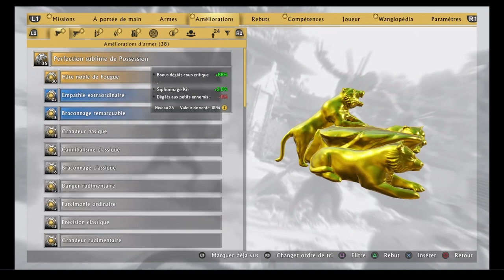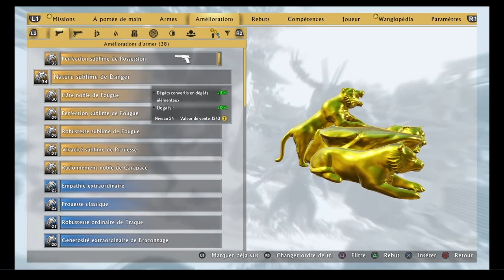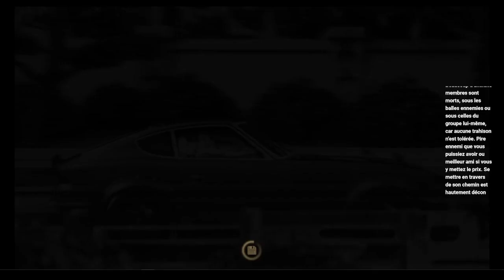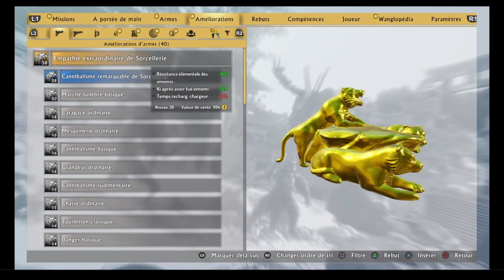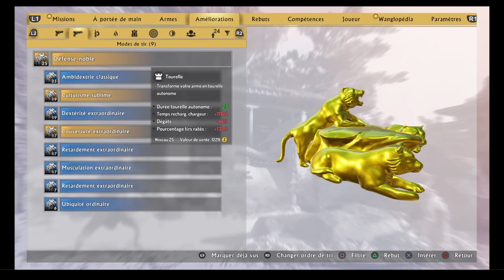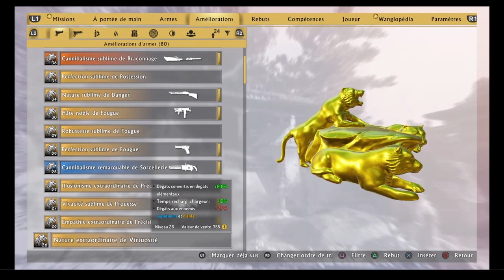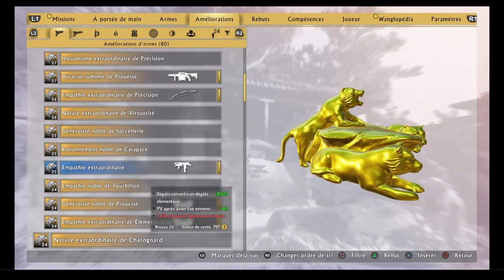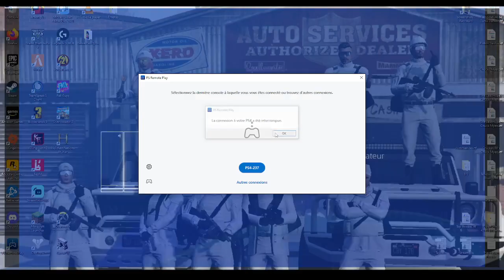[Shadow Warrior 2] On sa balade, on observe les lapins, on découpe les démons...